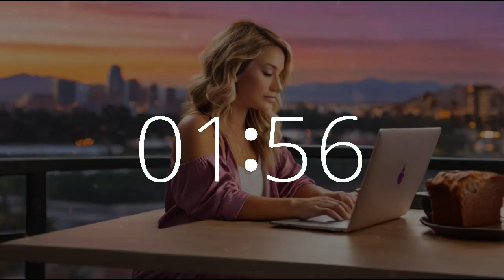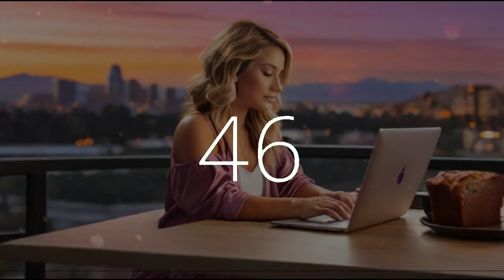43 Minute Timer National Banana Bread Day 🍌